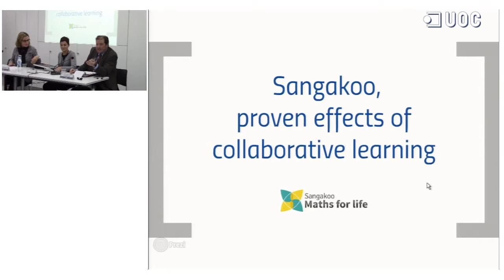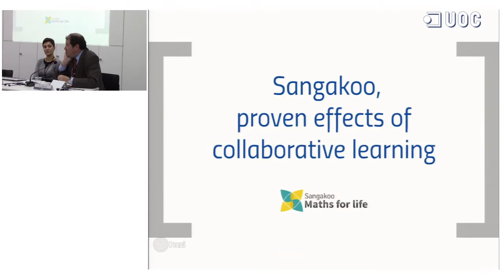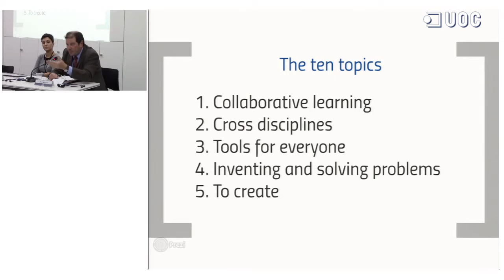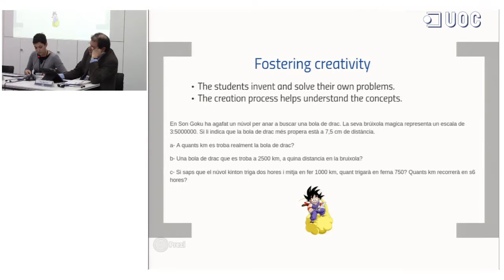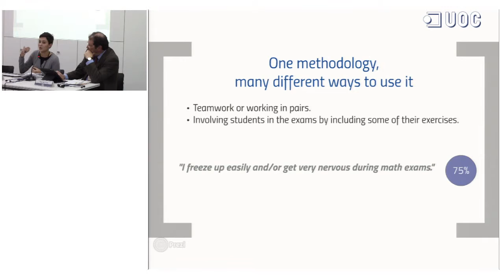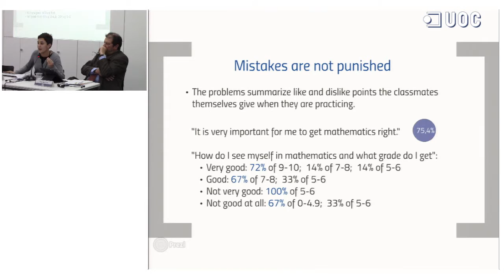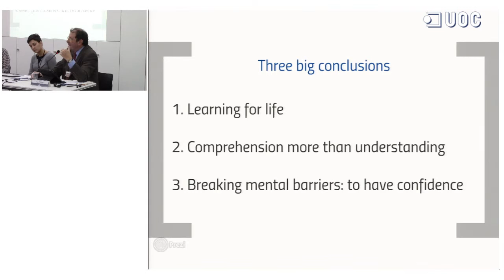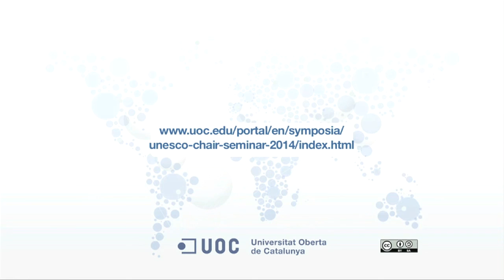Demo: P. Monràs, J. Castro – Sangakoo: proven effects of collaborative learning, X Intl Seminar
Demo by Pere Monràs and Judit Castro, X International Seminar of the UNESCO

Chair in Education and Technology for Social Change – Revisting the Fundamentals of

Traditional Curricula-R/Evolution: what “R” Would Mean for Education. Chair: Àngels Fitó